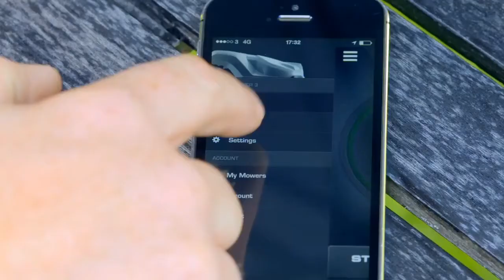Husqvarna robotska kosilica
Ovo je rješenje za savršen travnjak!

1) Više nikad nećete kositi
Pokretan Li-ion baterijom, Automower® će pokositi cijeli vaš travnjak, automatski i tiho..

2)  Bilo da je kiša ili sunce  - Automower® će kositi u gotovo svim vremenskim uvjetima, a dizajniran je da radi i pod mokrim uvjetima.

3) Susjedi će ga voljeti -  S razinom zvuka do 58 dB (A), Automower® lako može raditi na travnjaku bez da ometa vas ili vaše susjede.